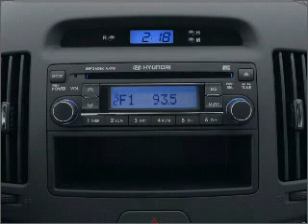2009 Hyundai Elantra - ARLINGTON MA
Year: 2009
Make: Hyundai
Model: Elantra
Trim: SE
Engine: 2.0 liter inline 4 cylinder 16 valve
Transmission: 4-Speed Automatic
Color: Charcoal
Mileage: 27799
Address:
1125 MASSACHUSETTS AVE